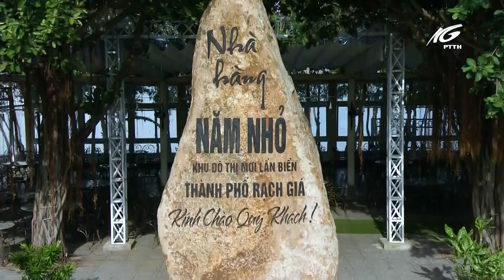[KG Kiên Giang] Khởi động chương trình truyền hình (01/03/2020)